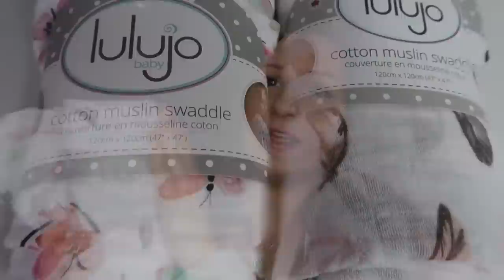28 WEEKS PREGNANCY UPDATE| 3RD TRIMESTER| BABY GIRL HAUL 2019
In today's video I share with you two hot topics in ONE! I will be talking about everything in regards to my 28 WEEKS OF PREGNANCY the first official week of my 3RD trimester as well as share with you my first baby girl haul of 2019!
Photography & Video Equipment:
Camera: Canon G7X MarkII
Apple Macbook Pro
Adobe Premier Pro CC

Frequently used product:
Dyson V8 total clean